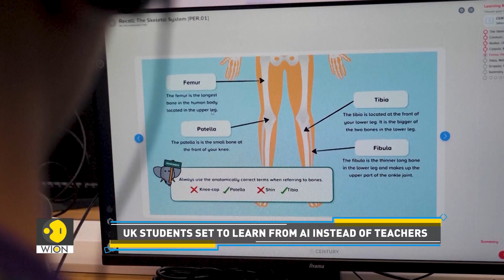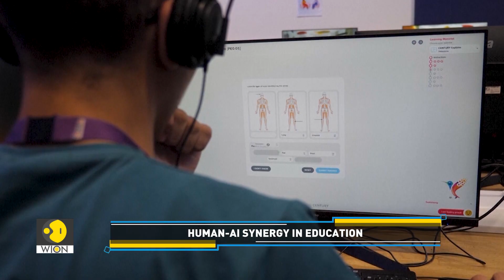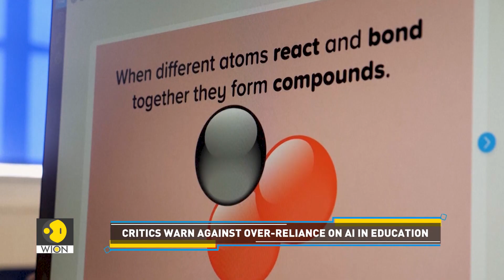AI takes over teaching in UK's first AI-powered classroom | Tech It Out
AI is revolutionising education, with virtual assistants designed to make learning more accessible and inclusive. But are these digital teaching tools truly effective? Watch the story for more details.